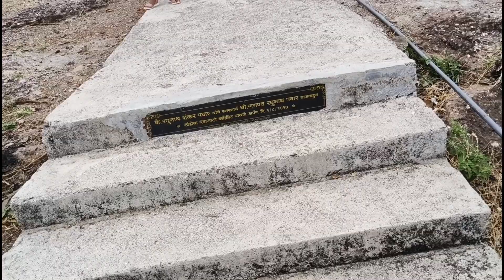घरी जाताना गाडीचा झाला बिघाड/आम्ही थांबलो तेथील डोंगरावरच्या मंदिरात/